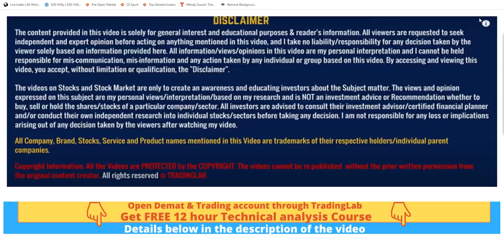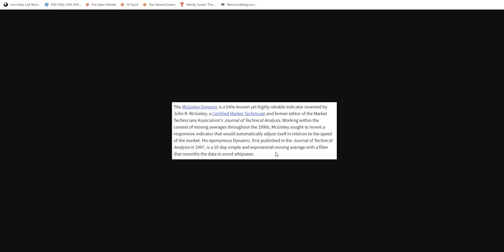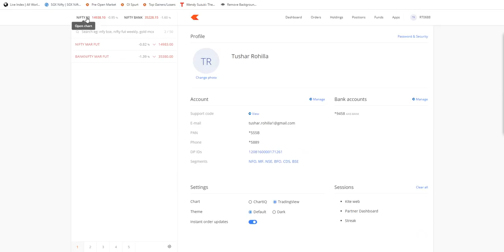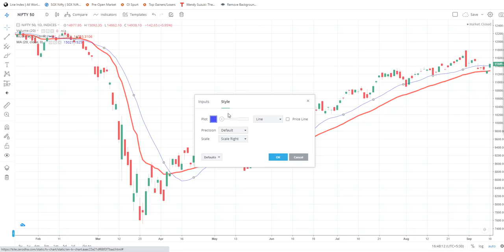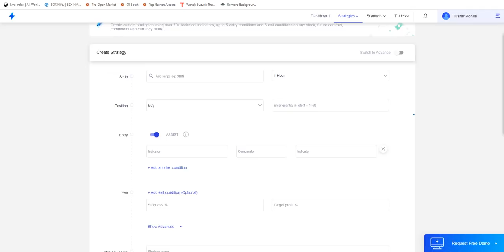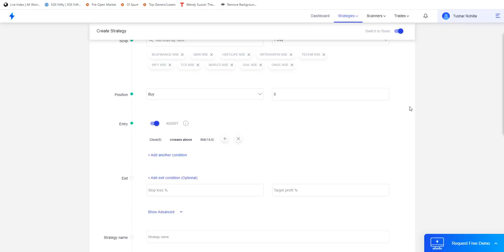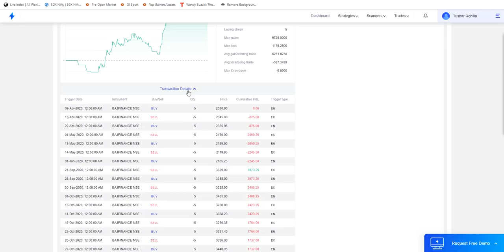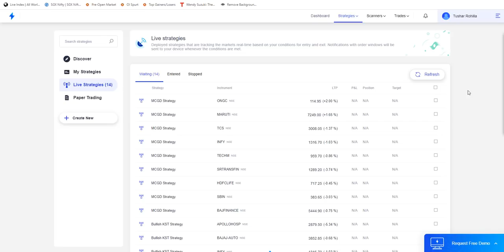McGinley dynamic indicator | Trend intraday trading | Zerodha streak | TradingLab - in Hindi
👉 🌟 Zerodha Streak Sell side strategy इस को समझ डाला - तो बरसेगा PROFITS 🌟 - 100% Premium - Intraday trading -